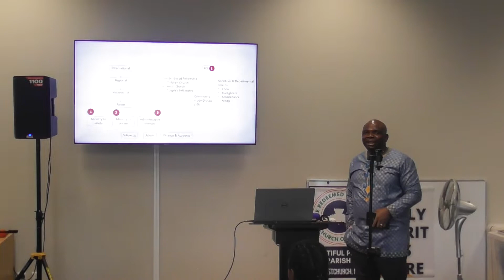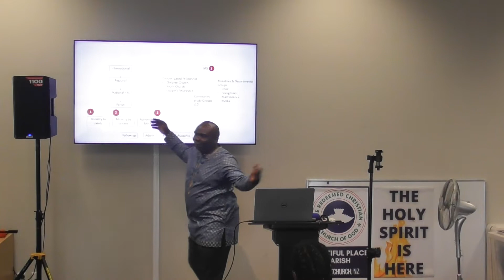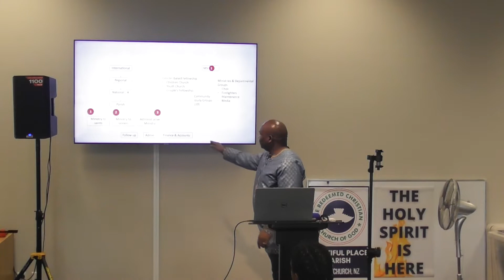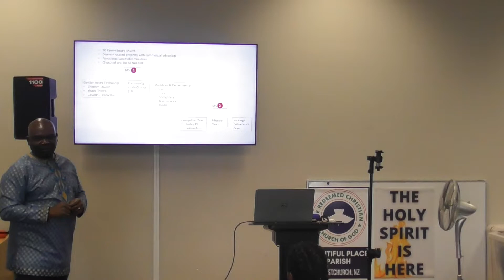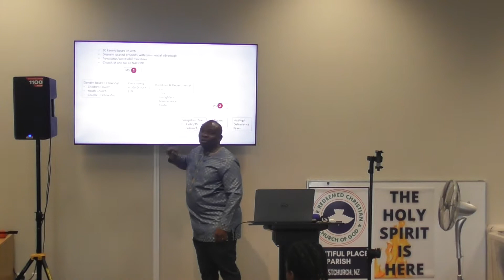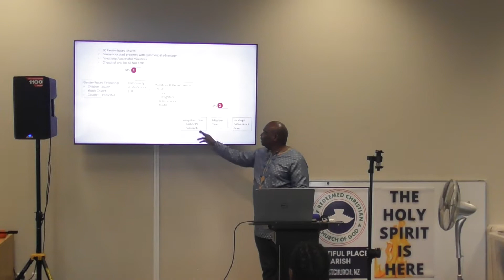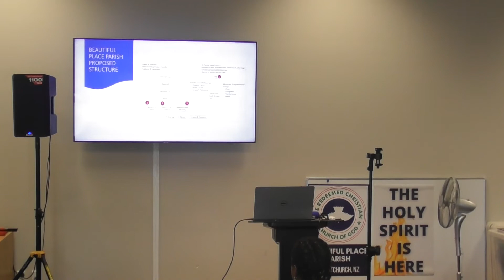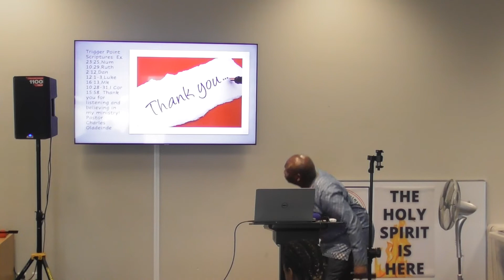Church Growth Structures I Workers meeting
There are three ministries:
The ministry to saints.
Ministry to sinners.
And finally administrative  ministry .